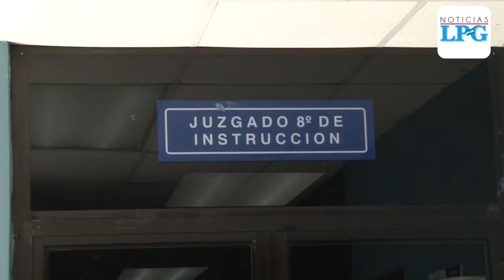Juez confirma orden de captura contra el empresario Enrique Rais